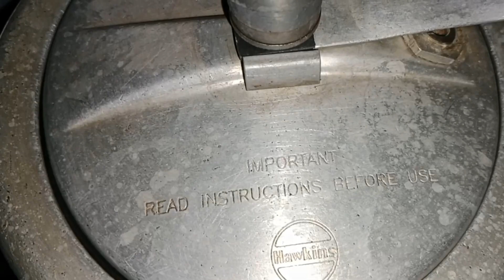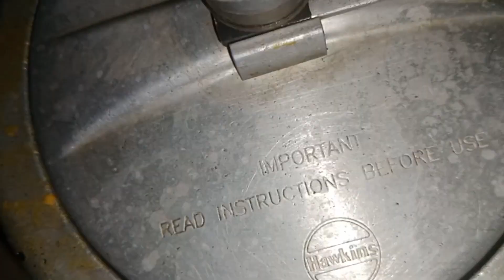লুচিৰ সৈতে পনীৰৰ ৰেচিপি// lusi logot kabeli bot aru poneer or recepi## Very tast n Yummy meal//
লুচিৰ সৈতে পনীৰৰ ৰেচিপি// lusi logot kabeli bot aru poneer or recepi## Very tast n Yummy meal// Healthy recepi

cabeli bot aru poneeror recepi// lusi aru bilahi jelly ## poneer with poneer//

লুচিৰ লগত বিলাহী জেলি// আৰু পনীৰ কাবেলী বুটৰ সৈতে পুৰি//

Healthy n Tastee recepi video// Amazing shorts video ##